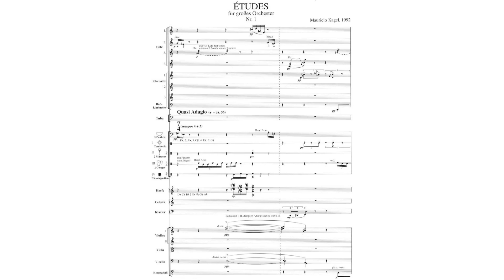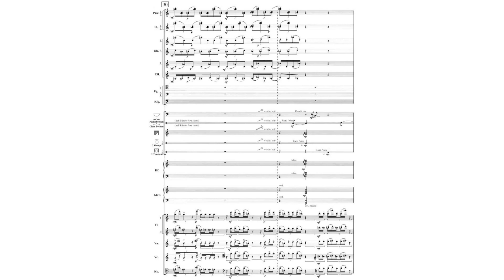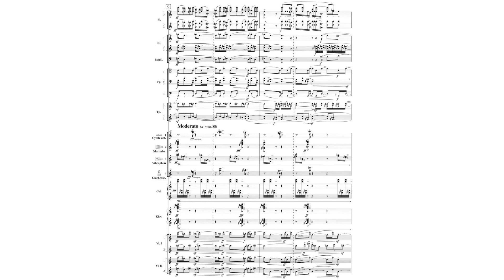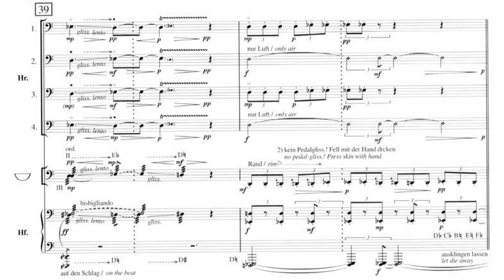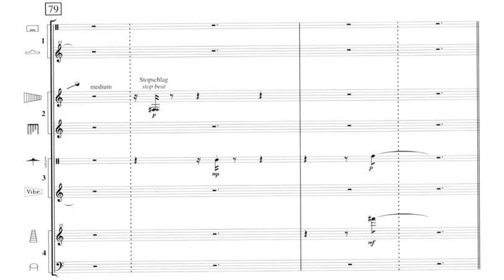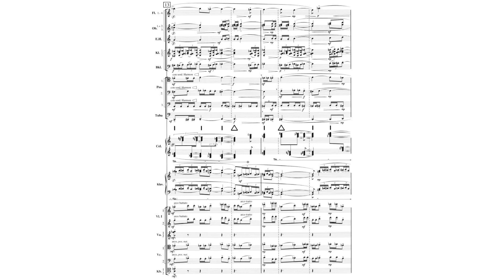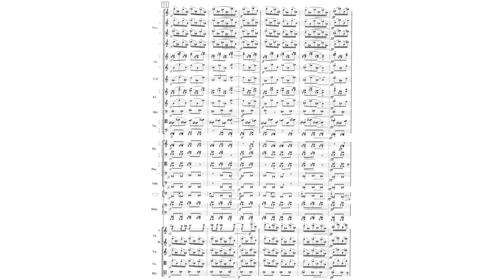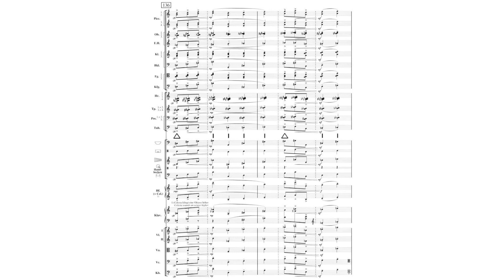Mauricio Kagel - 3 Études for Orchestra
Mauricio Kagel - 3 Études for Orchestra (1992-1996)
Performed by the SWF-Sinfonieorchester Baden-Baden und Freiburg
Conducted by Michael Gielen

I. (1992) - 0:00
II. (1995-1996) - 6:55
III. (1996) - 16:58